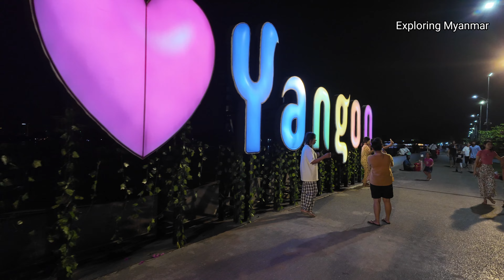အင်းယားကန်ဘောင်မှာလမ်းလျောက်မယ် Walking Around Inya Lake Bank at night